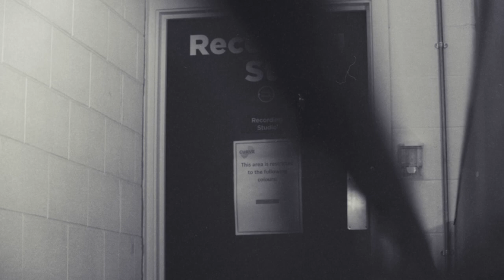You're the One That I Want - Grease 2021 Tour Cast Recording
Check out our fantastic Sandy (Georgia Louise) and Danny (Dan Partridge) performing the classic - You're The One That I Want.